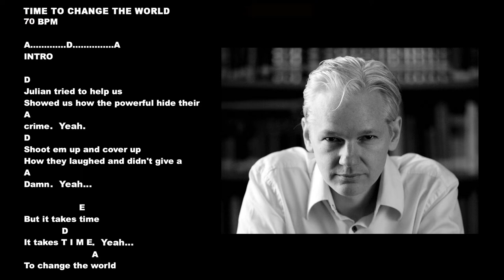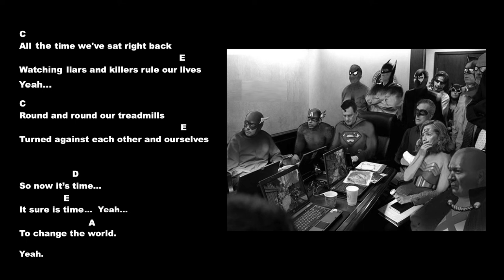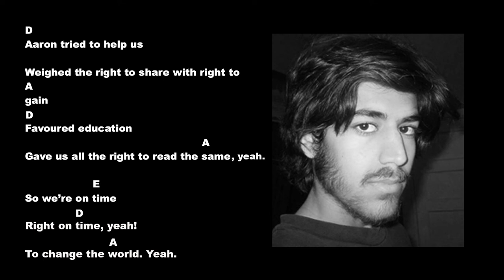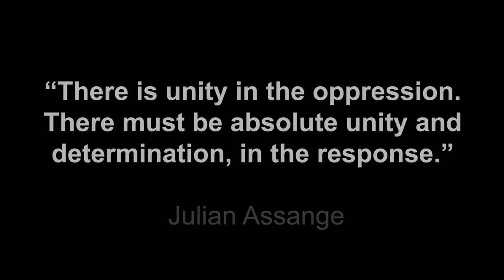Time to Change the World - Cathy Vogan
Julian tried to help us
Showed us how the powerful hide their crimes
Shoot em up and cover up
How they laughed and didn’t give a damn

But it takes time
It takes TIME
To change the world

Chelsea tried to help us
A soldier without fortune she came clean
Raised the veil on dirty wars
Murder and the torture was obscene

TIME
It takes time

All the time we’ve sat right back
Watching liars and killers rule our lives
Round and round our treadmill
Turned against each other and ourselves

So now it’s time
It sure is time

Aaron tried to help us
Weighed the right to share with right to gain
Favoured education
Gave us all the right to read the same

So we’re on time
Right on time

TIME
It’s our time

“There is unity in the oppression.
 There must be absolute unity and
determination, in the response.”

 Julian Assange

Written and sung by Cathy Vogan 2022